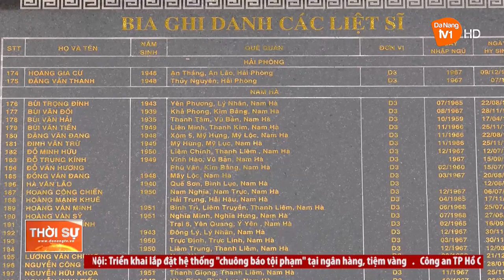KHÁNH THÀNH NHÀ BIA TƯỞNG NIỆM LIỆT SĨ TIỂU ĐOÀN 3, MẶT TRẬN 44 QUẢNG ĐÀ